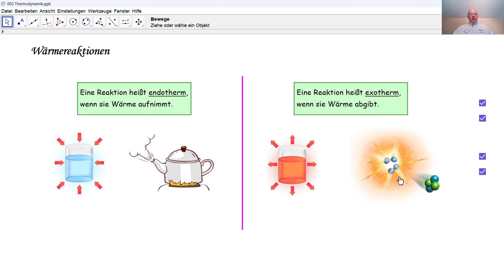Physik 6PhD025 Thermodynamik Wärmereaktionen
Was heißt endotherm? Was heißt exotherm?